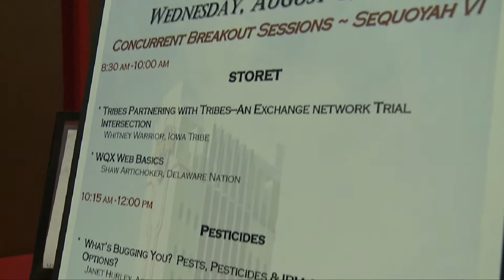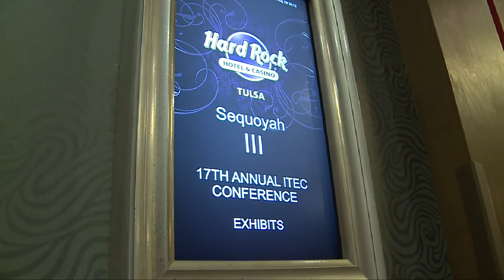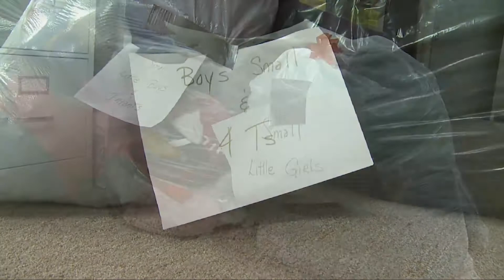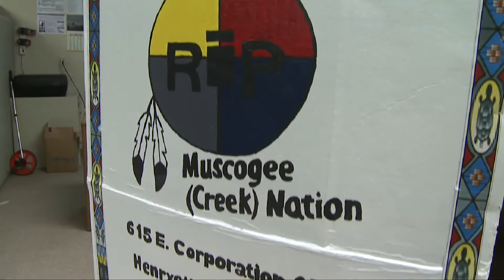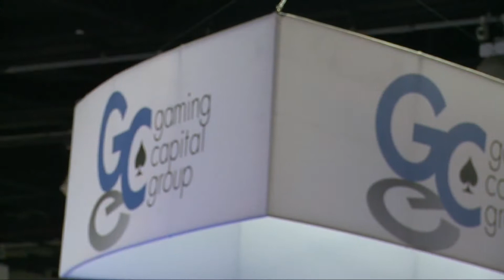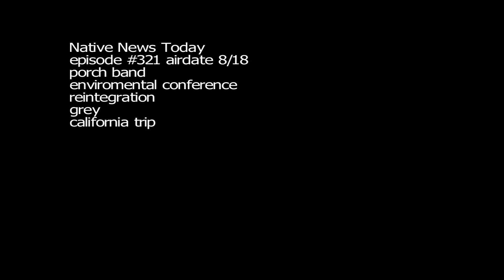episode#321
8/18/12
Poarch Band
Environmental conference
Reintegration
Grey
California Trip